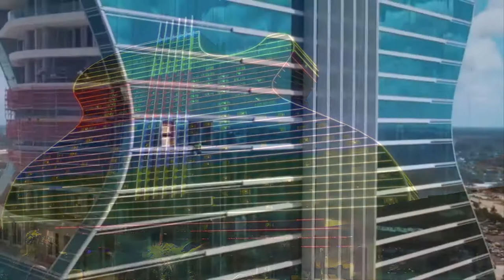HOTEL SEMINOLE HARD ROCK AND CASINO RAKSASA BERBENTUK GITAR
Di Florida, Amerika Serikat, baru saja dibuka sebuah hotel raksasa berbentuk gitar pertama di dunia. Hotel ini diberi nama Seminole Hard Rock Hotel & Casino. Dengan kapasitas 638 kamar, hotel tersebut berdiri setinggi 137 meter. Hotel ini pun memanjakan para tamu dengan fasilitas super mewah. Mulai dari kolam renang seluas 5,4 hektare, spa, 14 restoran mewah, lounge, area bisnis, pusat kasino dengan 3 ribu mesin judi, 228 meja poker, hingga aula konser musik untuk 7 ribu penonton.